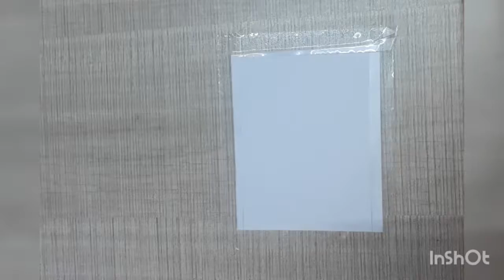My 1st Attempt to Watercolour Painting || Part - 1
Like if you want the steps to prepare the Watercolour mixture!!!